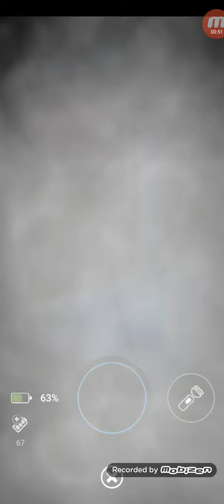ballora with a jack o bonnie CPU